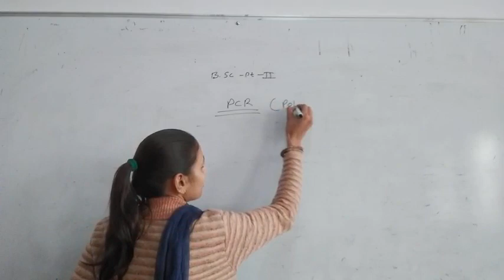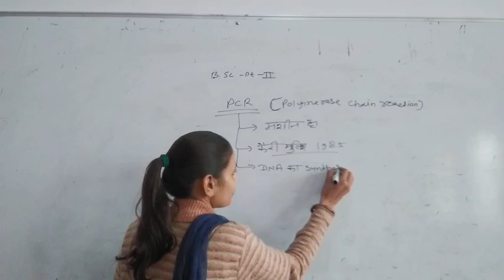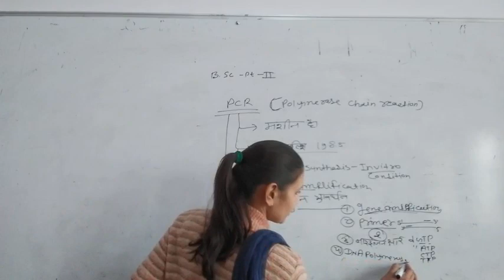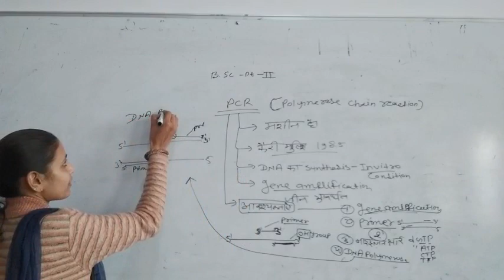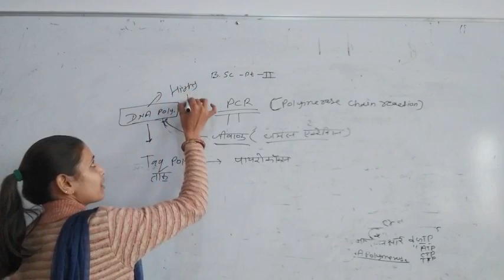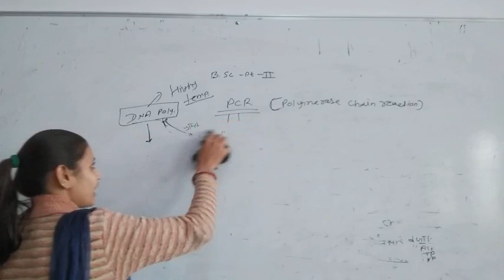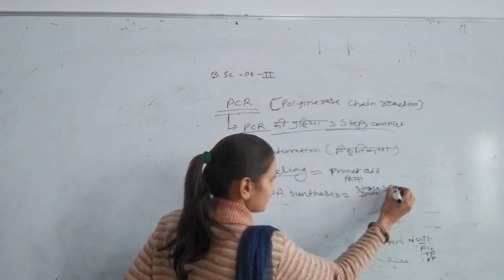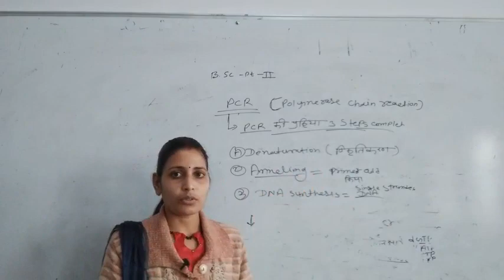B.sc 2 nd year PCR